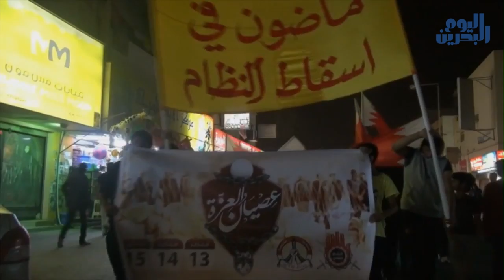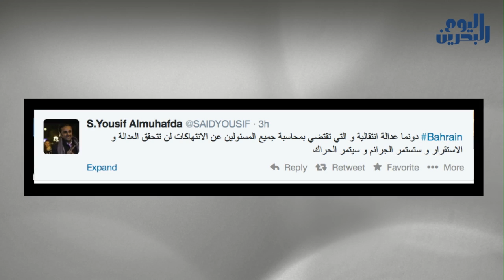وكالة أنباء البحرين اليوم | 11 ابريل 2014 | المحافظة يؤكد على العدالة الانتقالية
ثلاث سنوات مرت على انطلاق الثورة الشعبية في البحرين، لم يفتأ فيها البحرانيون في التعبير عن رفضهم بقاء النظام الذي يرون بأنه فقد شرعية الحكم، وأن لا خيار له سوى الرحيل..

عوائل الشهداء، وآلاف المتعقلين والمعذبين والمفصولين، أكدوا مطالبتهم بالقصاص من المعتدين بلا استثناء، ابتداء من رأس نظام الحكم، حمد عيسى الخليفة وولي عهده ورئيس وزرائه.

الناشط البارز ومسئول الرصد و المتابعة في مركز البحرين لحقوق الانسان سيد يوسف المحافظة اشترط تحقق الاستقرار بتحقيق العدالة الانتقالية ومحاسبة جميع المسؤولين عن الانتهاكات.

غير أن عجز المجتمع الدولي في الدفاع عن حقوق شعب البحرين وحمايته دفع العديد من الحركات الثورية إلى تبني أخذ القصاص بيدها، وتوعدت بتوجيه ضربات موجعة للنظام والعائلة الحاكمة انتقاما للحرائر وإهانة المقدسات والرموز.

ميدانيا، استمرت التظاهرات التضامنية مع الرموز الثورية المعتقلة، وبالخصوص الرمز البارز وأمين عام حركة حق الأستاذ حسن المشيمع، الذي أكدت عائلته تردي حالته الصحية بسبب منعه من العلاج.

العاصمة المنامة وبلدات سترة والعكر والمعامير وتوبلي وغيرها شهدت البارحة تظاهرات واسعة تحت شعار "قادة العزّة". وقد اعتدت قوات النظام على التظاهرات وقمعتها بالرصاص الانشطاري، كما أغرقت المناطق السكنية بالغازات السامة والخانقة.